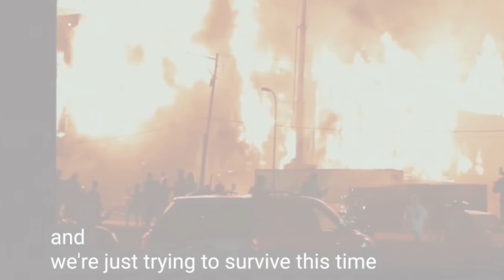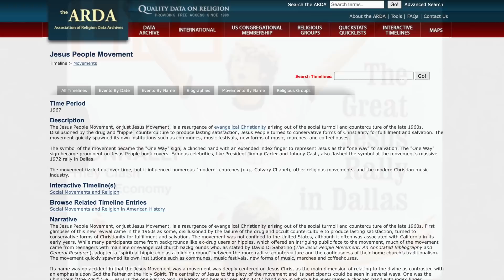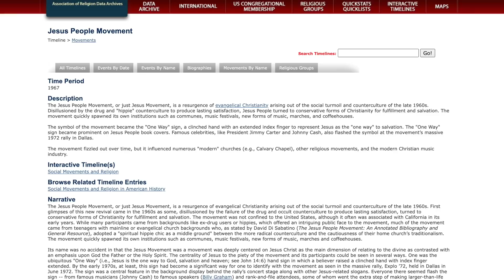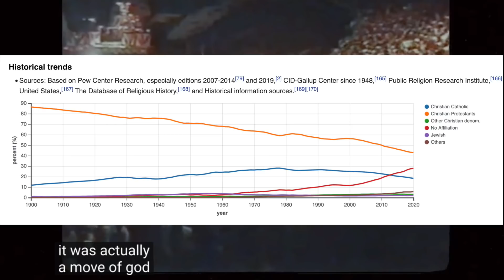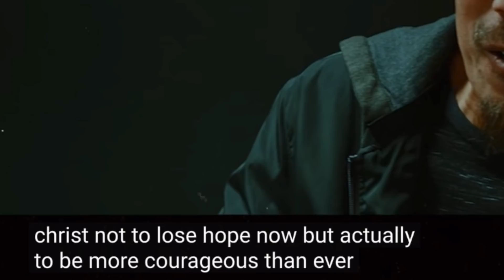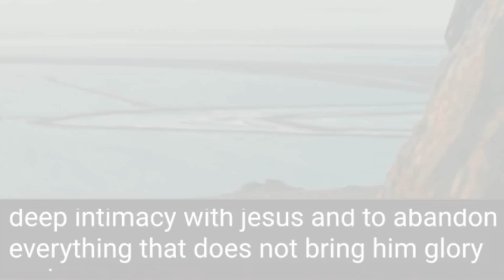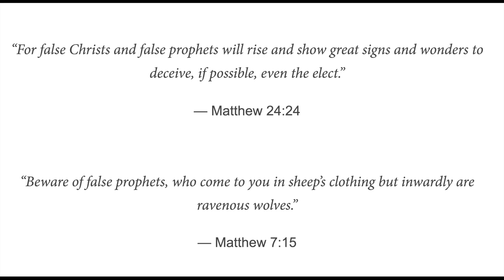Francis Chan and "The Send:" Utterly Wrong in So Many Ways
Here's a video about the "Charismatic Conditioning" that Francis Chan, Todd White, and others use to manipulate people